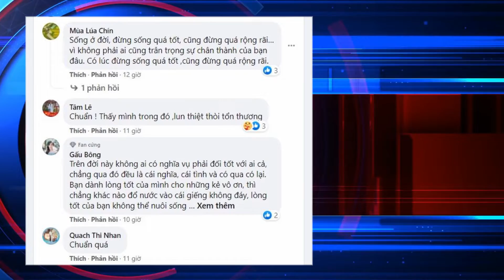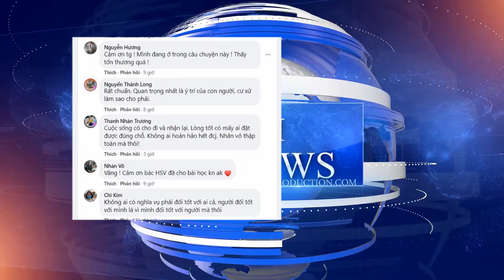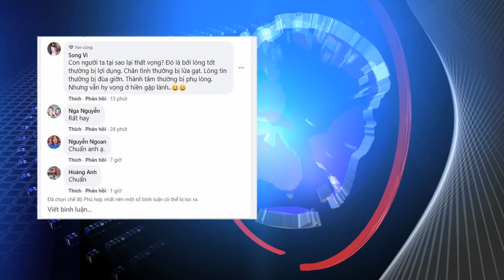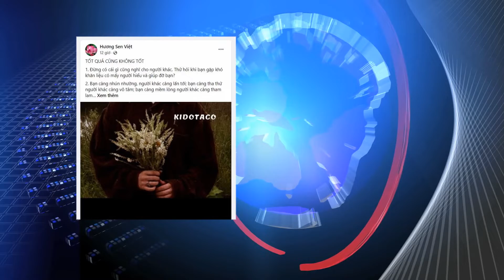TỐT QUÁ CŨNG KHÔNG TỐT